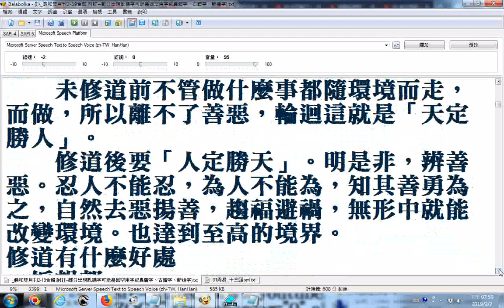南極仙翁慈示於銘訓集錦：「物腐而後蟲生，志退而後業纏」。所以修道者愿力大，道業愈大，道行愈深。反之沒有力與道業，那怎麼度本身生死業報之苦厄呢